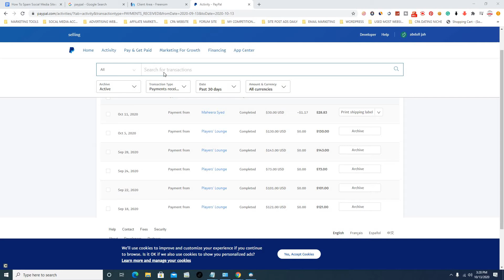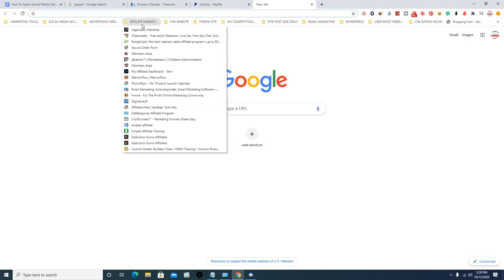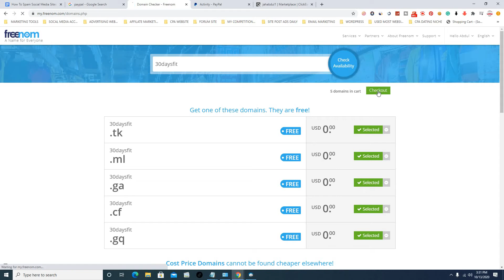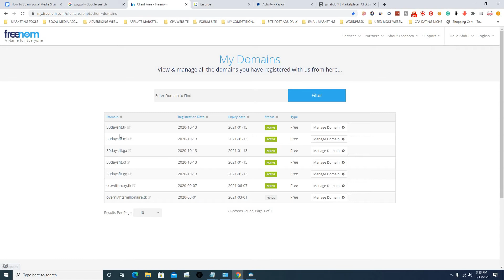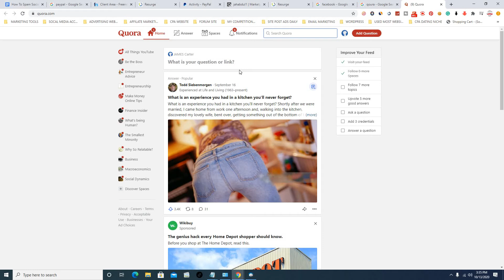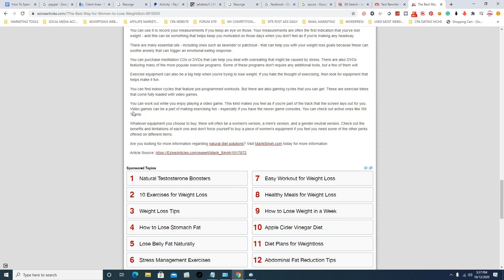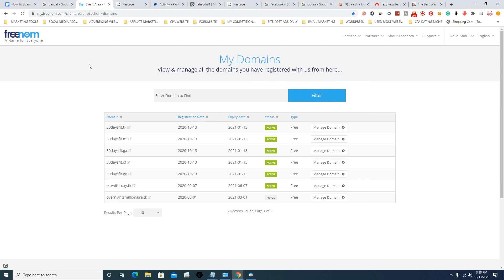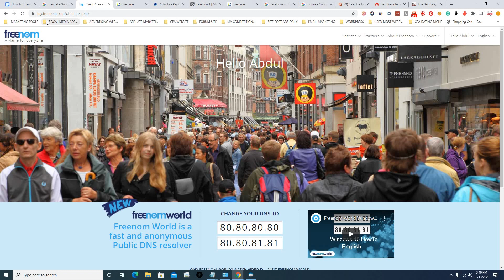How To Promote Affiliate Links For Free Without A Domain (how to promote affiliate links)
Hello there, my name is Abou I do reviews on affiliate marketing and help people of how to make money online 100% legit. This is all from your phone, no technical skill. so if you love making money online then this the channel for you.I do a review on Shopify, Clickbank and many more.

Marketing tools

entreprenur  jobs idea,entrepreneurs,entrepreneur (profession),entrepreneurship,entrepreneur summit,entrepreneur motivation,entrepreneur advice,best entreprenuer ideasideas